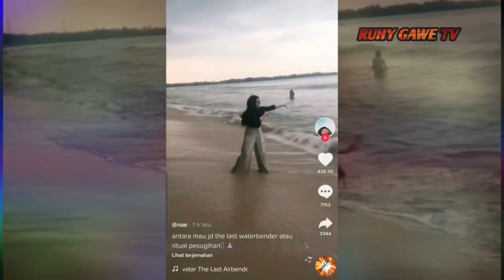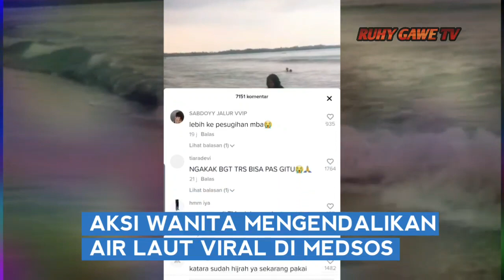Viral Wanita ini Mampu Mengendalikan Air Laut !!